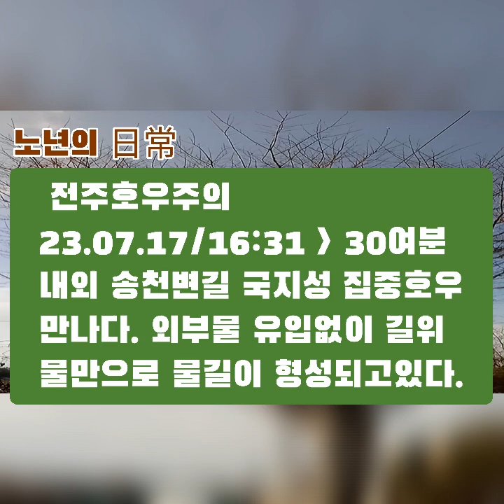국지성 집중 호우 만나다. 여름 장마 국지성 호우. 국지성 폭풍우. 호우주의보.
비가 그쳐 안 오는 듯 동네 비켜 먼 천변 운동길
갑자기 국지성 집중호우 만나다. 길과 물 수위
차가 많아도 중간 부위 에서도 위험을 당할 수도
 ♥구독♥눌러줘요.
화면을 위로올리면 구독마크가 떠요.